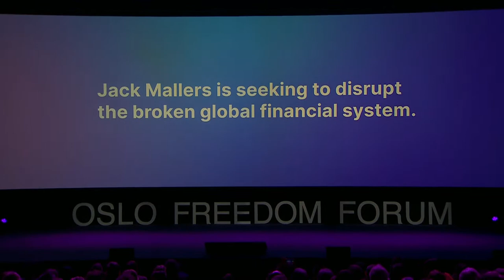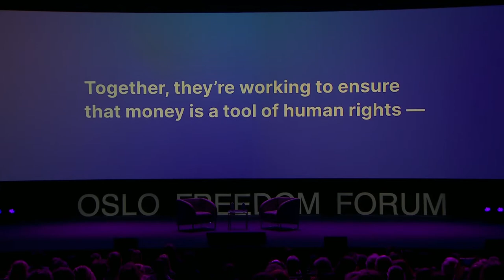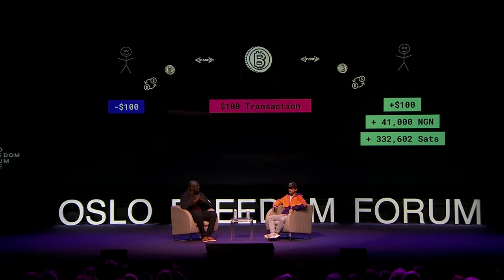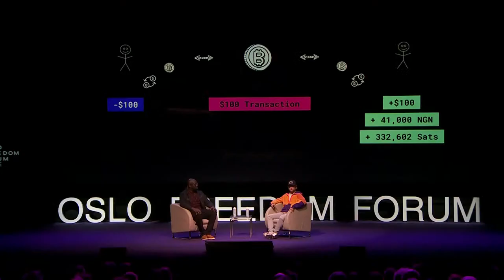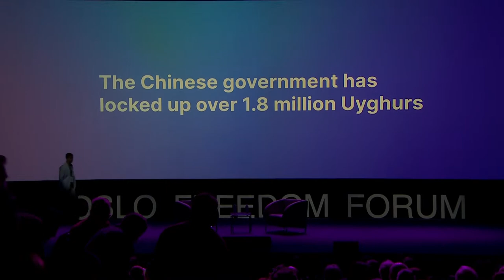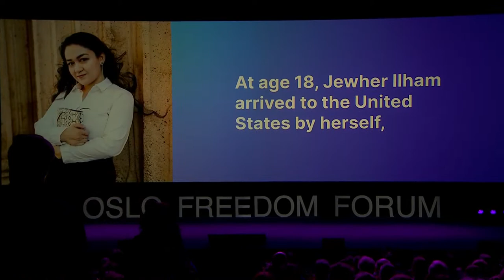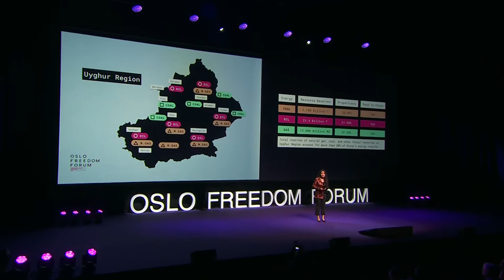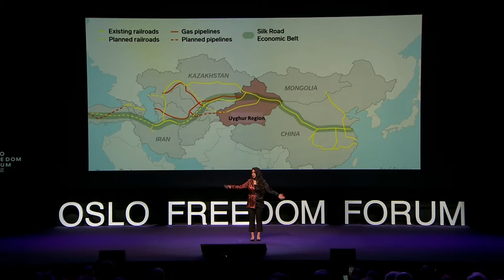Oslo 2022 Theater Talks l Day 2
Welcome to the 2022 Oslo Freedom Forum!

Today’s morning programming includes talks and performances by:

Chemi Lhamo, Tibetan activist & community organizer
Carine Kanimba, daughter of imprisoned “Hotel Rwanda” hero Paul Rusesabagina, in conversation with Michela Wrong, author & journalist
Filmon Debru, Eritrean human trafficking survivor
Kevork Mourad, Armenian-Syrian visual artist, & JP Jofre, Argentinian bandoneon player & composer
Garry Kasparov, Chairman of the Human Rights Foundation
Dmytro Kuleba, Minister of Foreign Affairs of Ukraine
Roman Dobrokhotov, Russian investigative journalist
Sakdiyah Ma’ruf, Indonesia’s first Muslim female stand-up comic
Jack Mallers, CEO of Strike, in conversation with Fodé Diop, Senegalese financial freedom advocate
Jewher Ilham, Uyghur advocate & daughter of imprisoned scholar Ilham Tohti

Lower your time preference & lock-in your BITCOIN 2023 Conference tickets today!